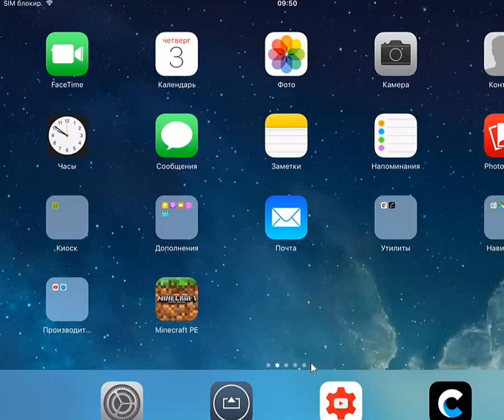Minecraft by Garry G. @ building a house, finding a meal, do the bench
building a house, finding a meal, do the bench, making a large trunk, making the bed, doing the stove, look for the iron to melt the iron, making iron pickaxe to find the gold to float a boat, make a boat trip on the boat, find a pumpkin. _